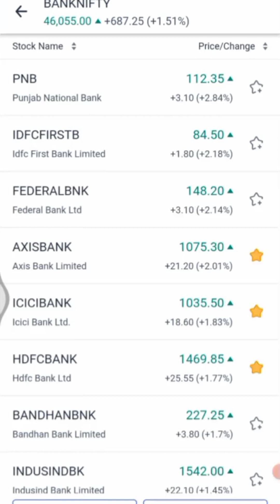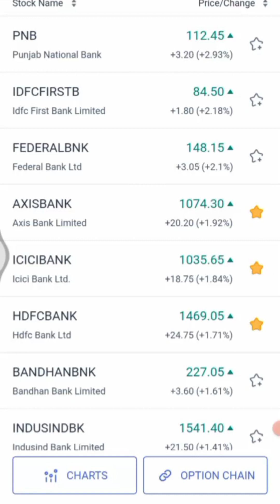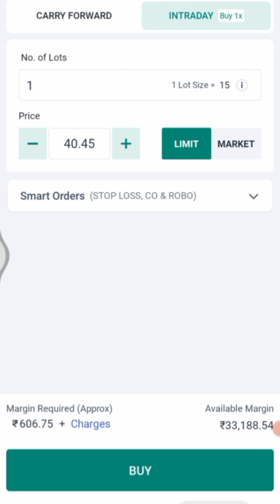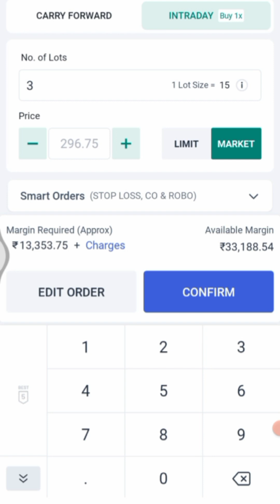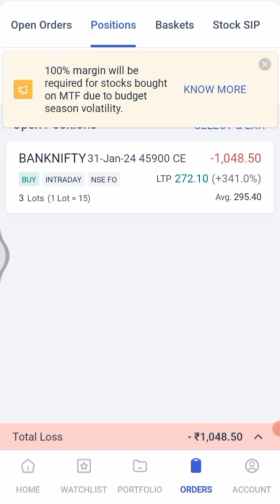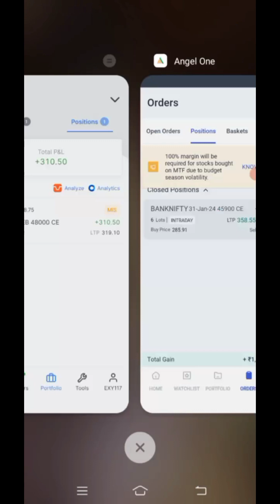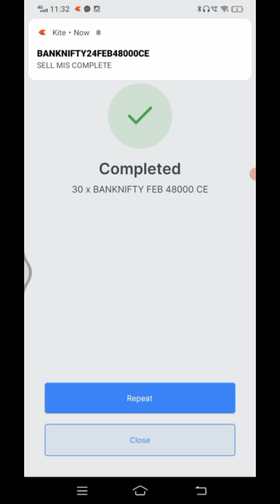Angel One Se Trading Kaise Kare | Angel One App Option Trading For Beginners in Hindi.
HELLO DOSTO..